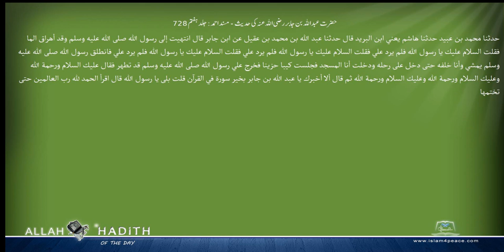حضرت عبداللہ بن جابر رضی اللہ عنہ کی حدیث مسند احمد Musnad Ahmad Islam4Peace com